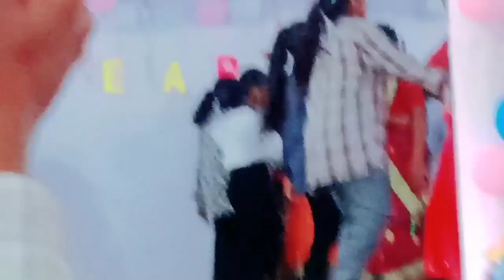तोर छापा साड़ी गोरी। //ST.dominic inter college lachragarh Girls Dhamaka dans //Tor chapa sadi gori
तोर छापा साड़ी
ST.Dominic inter college lachragarh Girls dhamaka dans